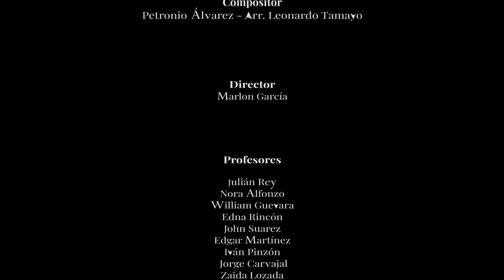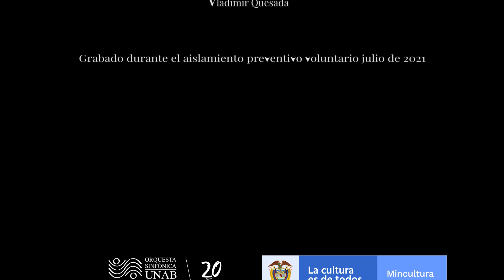Mi Buenaventura | Sinfónica Juvenil UNAB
Mi Buenaventura
Compositor: Petronio Álvarez
Arreglo: Leonardo Tamayo
Sinfónica Juvenil UNAB
Profesores: Julián Rey, Nora Alfonzo, William Guevara, Edna Rincón, John Suarez, Edgar Martínez, Iván Pinzón, Jorge Carvajal, Zaida Lozada
Director: Marlon García